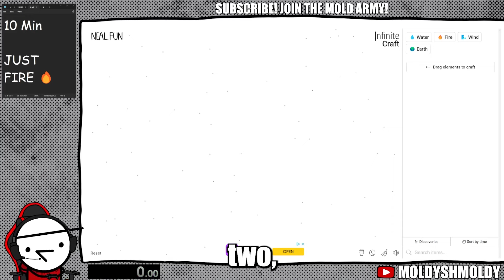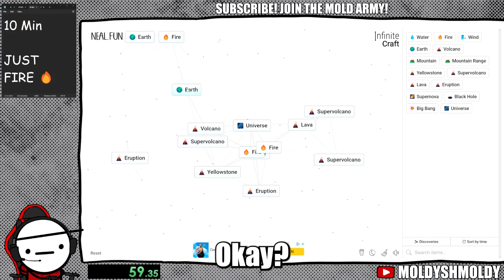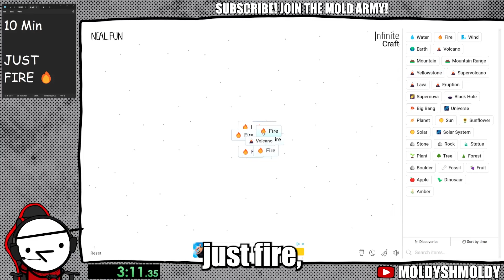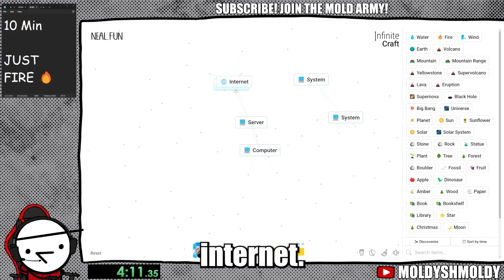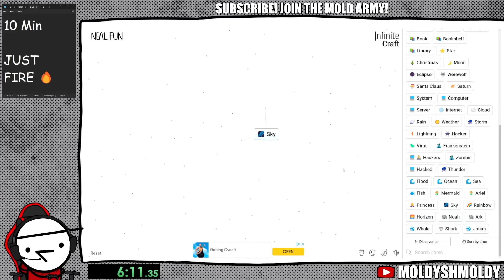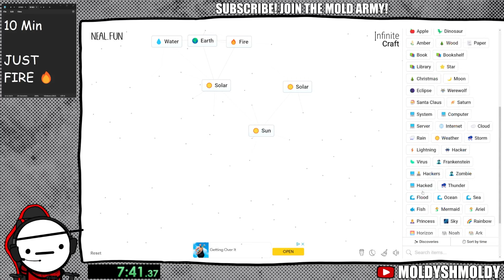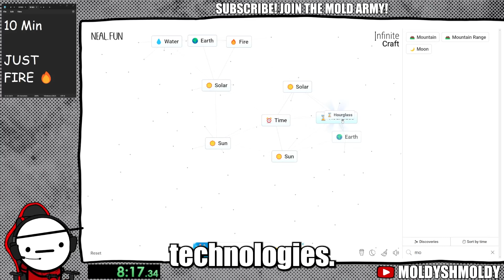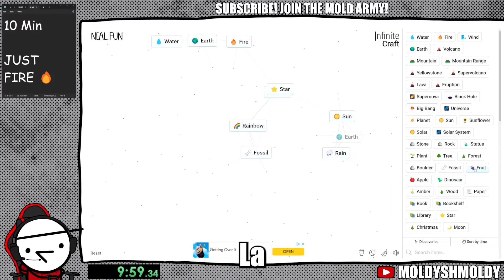JUST FIRE for 10 minutes | Infinite Craft!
I gave myself fire and just 10 minutes, what I made will surprise you!

➤  2nd Channel -  @MoldyShmoldy2
➤  ASMR Channel -  @MOLDYASMR